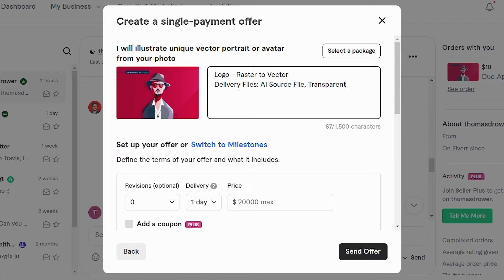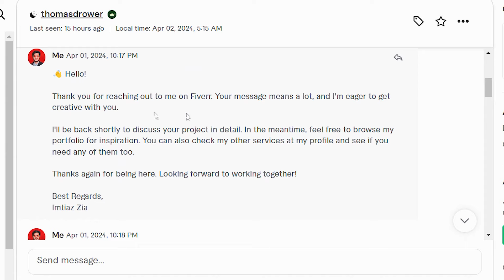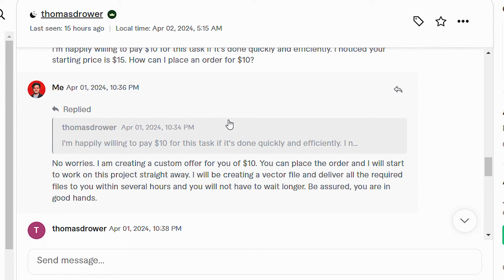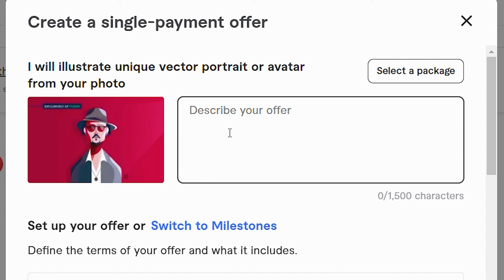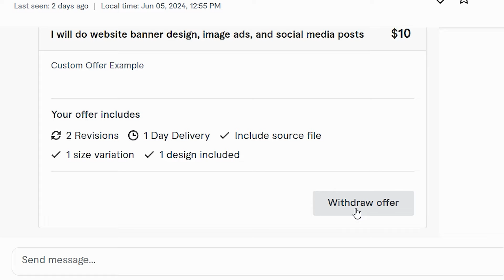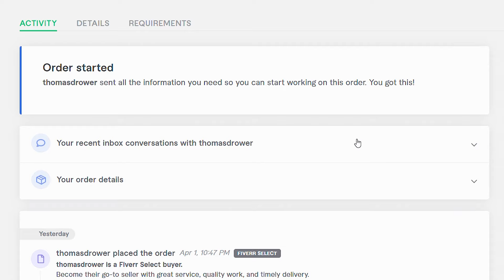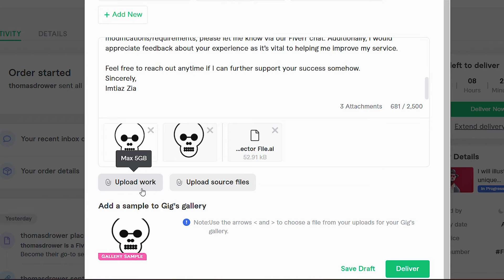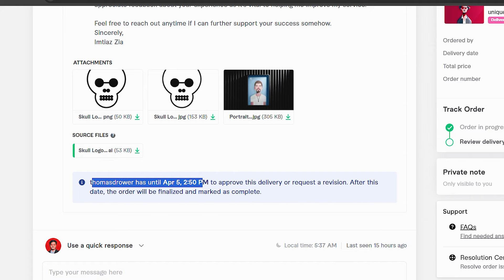Fiverr Order Delivery Process: Part 1 - Fiverr Tips and Fiverr Custom Offer Create on Fiverr 2024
This video is on fiverr for beginners who are still wondering how the fiverr order delivery process actually works? If you are one of them and searching for fiverr course or freelancing videos, this video will help you guide about fiverr order delivery process in depth. Many new freelancers are not even aware of fiverr custom offer create but I have got you covered.

1. Fiverr for Beginners: Many beginner fiverr sellers face these kind of issues like first they search for how to get first order on fiverr and when received, they don't know about fiverr order delivery process. Therefore, this video explains this process on fiverr for beginners so that they can understand how to deliver order on fiverr.

2. Fiverr Custom Offer Create: Sometimes when there is price difference between fiverr gig and buyer requirements, a fiverr seller has to create a custom offer but they are beginners, they don't know how to send custom offer on Fiverr and need guidance on that. This video can help those beginners to get a deep understanding of the complete process of Fiverr custom offer create.

3. Fiverr Order Delivery Process: Many sellers, even some experienced sellers can do mistakes in the fiverr order delivery process which can be very crucial for their account stats. With this fiverr new level system, a new key metric called Fiverr success score analyzes everything regarding fiverr seller and buyer experience. Therefore they must not do any mistakes. Fiverr buyer message reply is very crucial as well as fiverr order delivery process.

4. Fiverr Quick Response: As a professional freelancer on a freelancing site such as Fiverr 2024, you should prepare some fiverr quick response messages for quick and better communication with the buyer. In this video, I have guided you on how to get those fiverr quck responses and fiverr auto reply messages.

Chapters:
0:00 Fiverr Order Delivery Process on Fiverr for Beginners Overview: Fiverr Tips and Fiverr Course
0:31 Fiverr Buyer Message Reply: Fiverr Inbox and Fiverr Communication
0:43 What is Fiverr Select Buyer: Fiverr Tips on Fiverr for Beginners
1:15 Fiverr Live Order: Fiverr Buyer Message Reply and Fiverr Communication
2:43 Fiverr Custom Offer Create: How to Send Custom Offer on Fiverr
3:31 Fiverr Custom Offer Create: Fiverr Revision, Fiverr Delivery Time, and Fiverr Pricing
3:52 Fiverr Custom Offer: Fiverr Seller Plus and Add a Coupon
4:11 Fiverr Custom Offer Create: Fiverr Gig and Fiverr Requirements
4:31 Fiverr Custom Offer Create: Offer Includes and Send Offer
4:44 Fiverr Custom Offer: Offer Accepted vs Offer Withdrawn
5:07 Fiverr Order Delivery Process: Fiverr Order Page and Fiverr Delivery Time
5:19 Fiverr Quick Response and Fiverr Quick Response Template: First Message
5:29 Fiverr Order Cancel 2024: Fiverr Tips on Fiverr Order Cancellation
5:43 Fiverr Order Cancellation Effect: Impact on Fiverr Success Score on Fiverr 2024
5:56 Fiverr Delivery Time Extend: How to Extend Fiverr Delivery Time
6:23 Fiverr Order Delivery Process Bangla: How to Deliver Fiverr Client Order
7:21 Fiverr Order Delivery Process: Fiverr Deliver Files
7:38 Fiverr Order Delivery Process: Upload for Fiverr Portfolio Create or Fiverr Gallery Sample
8:05 Fiverr Order Delivery Process Bangla: How to Deliver Order on Fiverr
8:15 Stay tuned for more updates regarding second part on Fiverr for Beginners series

🔗 Missed my previous videos? Join our valuable insights lab and fiverr tutorial by checking out these links:

► Fiverr Success Score Updates: How to Increase Success Score on Fiverr 2024 and Fix Low Performance

► Fiverr Account Create 2024: How to Create Fiverr Account and Fiverr Gig in Fiverr New Update 2024

If you have any questions, please write in the comment section!